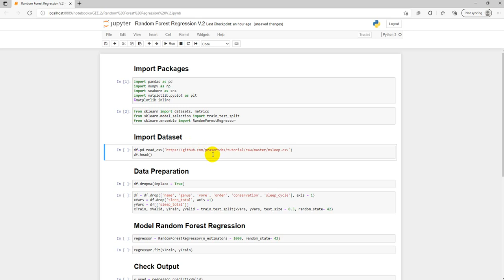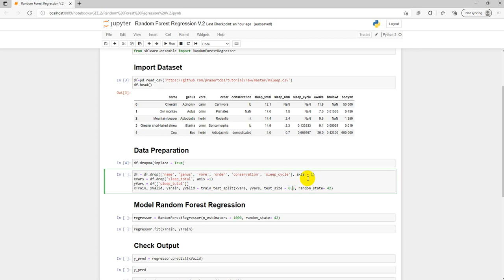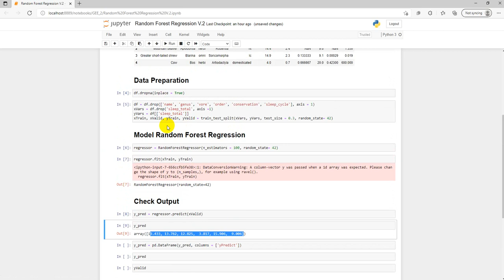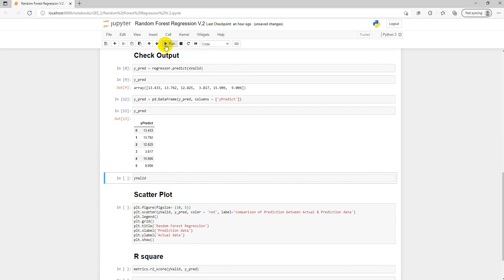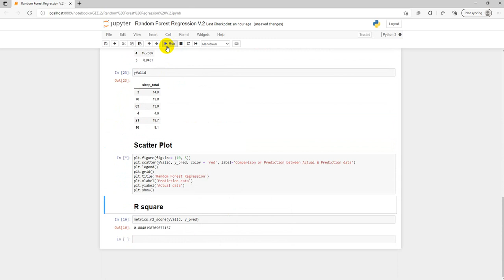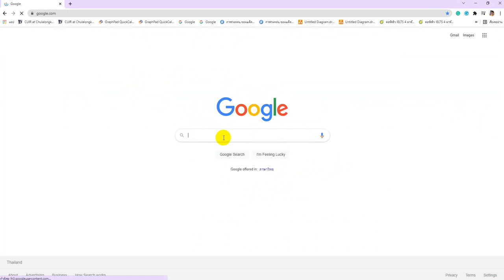Random Forest Regression using Python